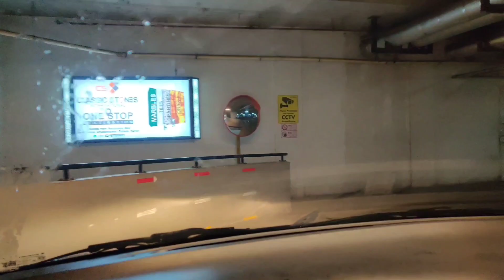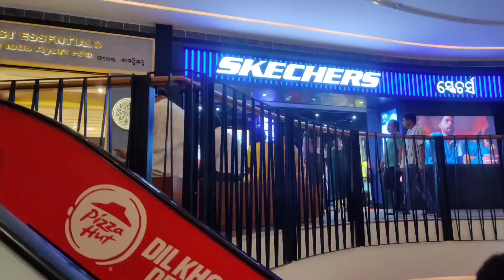Esplanade Mall Bhubaneswar || Biggest Mall Of Odisha || Vlog By Reshmi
Hello Everyone

Guys aaj main aap logon ke lekar aayi hun ek new video on esplanade mall. Ye Odisha ka one of the biggest mall hai.. Video ko end tak jarur dekhna...

Esplanade mall Bhubaneswar
Bhubaneswar mall
Biggest mall of Odisha
Esplanade mall Rasulgarh
Esplanade mall game zone
Esplanade mall Bhubaneswar food court
Esplanade mall Bhubaneswar cinepolis
Esplanade mall Bhubaneswar parking
Esplanade mall Bhubaneswar fire
Esplanade mall Bhubaneswar movie
Starbucks in Esplanade mall Bhubaneswar
Esplanade mall Bhubaneswar view
Esplanade mall Bhubaneswar life
Odisha Youtuber
Odisha Vlogger
Vlog by Reshmi
Bhubaneswar biggest mall
Bhubaneswar Mall
Odisha Mall
Largest Mall Of Odisha
Odia Vlogger
Bhubaneswar Vlogger
New Vlogger

special credit
Musician: @iksonmusic